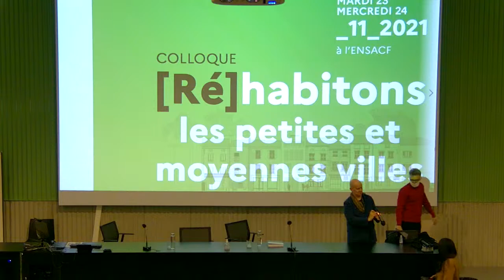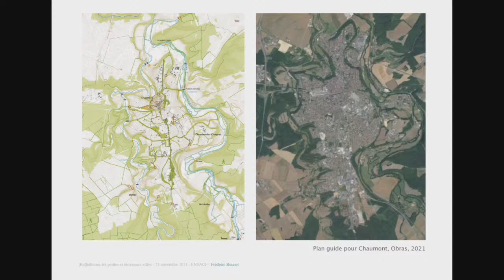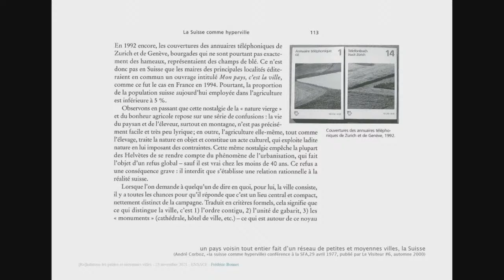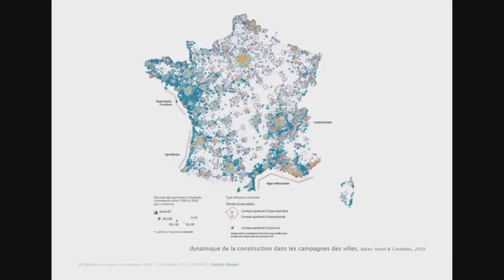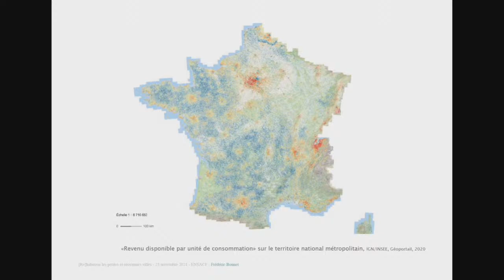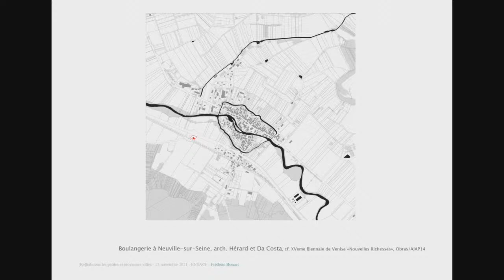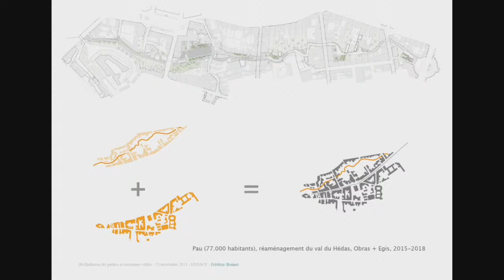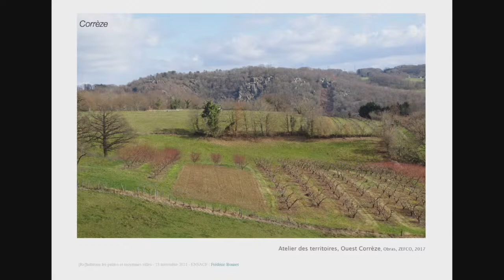Frédéric Bonnet, architecte, professeur à l’ENSA Saint-Étienne et cogérant de l’Agence OBRAS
Destiné aux acteurs des politiques publiques agissant en faveur de la revitalisation comme aux praticiens, étudiants et enseignants-chercheurs, ce colloque [Ré]habitons les petites et moyennes villes propose un décryptage par les concepteurs d’interventions emblématiques dans les petites et moyennes villes.